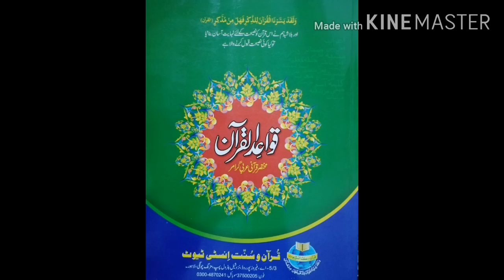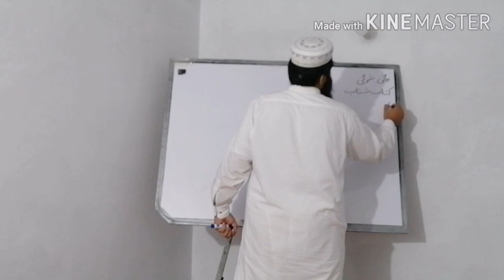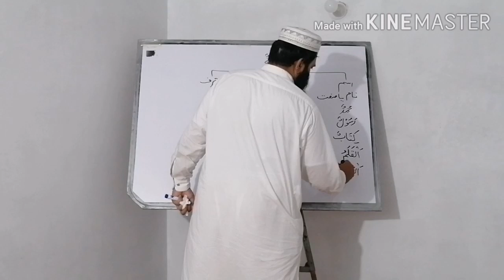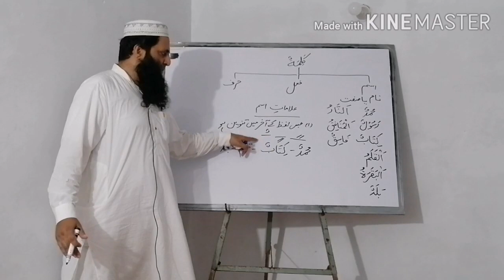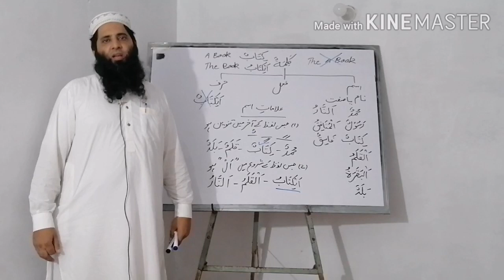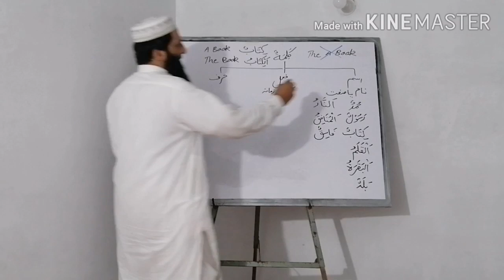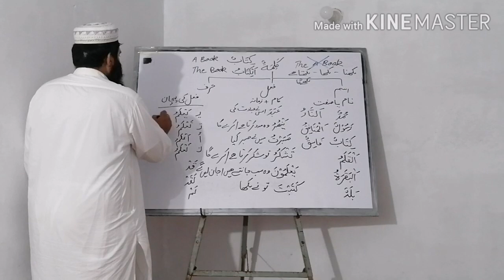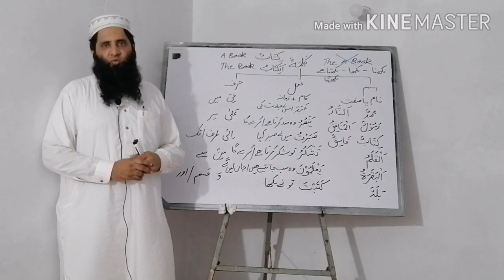Arabic grammar (lec. # 01) by Obaid ur Rahman Yousaf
Learn easy Arabic grammar by Obaid ur Rahman yousaf.